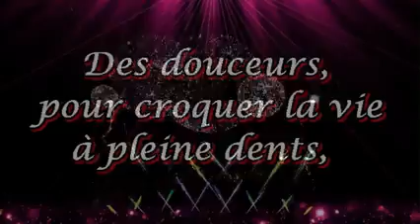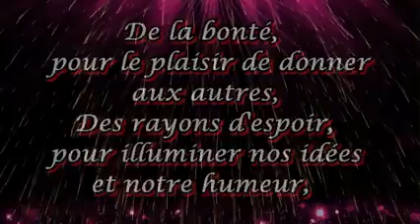BONNE ANNÉE 2023 ✨ BELLE VIDÉO A OFFRIR POUR LE NOUVEL AN ✨ MEILLEURS VOEUX 2023 240P1